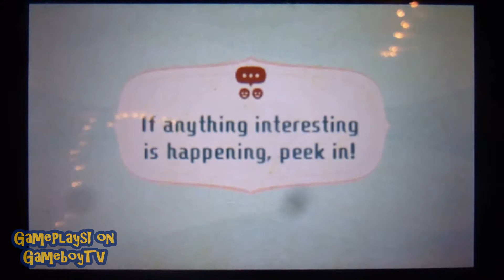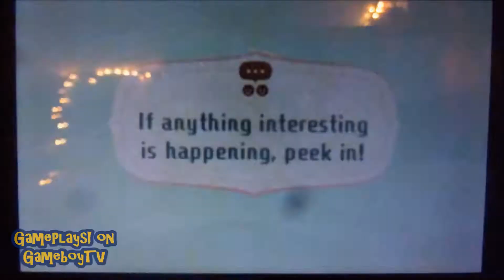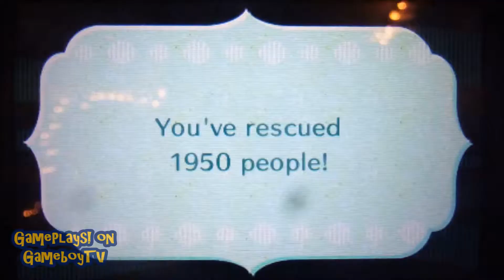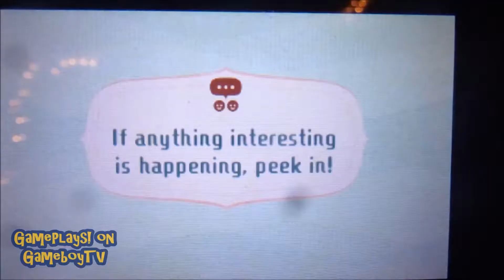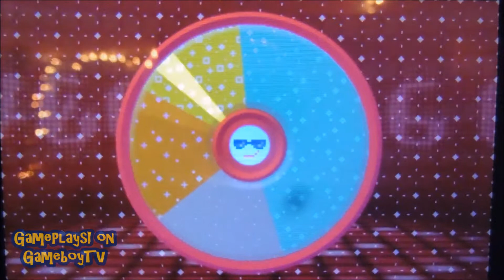Miitopia (3DS) - Nimbus - Locate the Traveler's Friend in Nimbus (Part 2)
**Join us for a new episode of 'Miitopia:Daytime' tomorrow @ 3:30pm EST on GameboyTV**

Miitopia (3DS)
January 21, 2019
Quest: Locate the Traveler's Friend in Nimbus